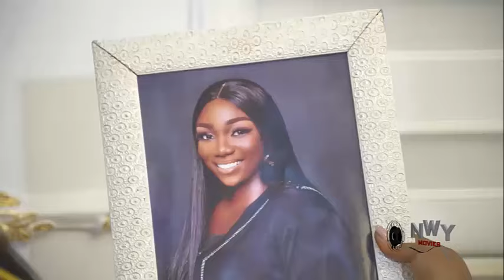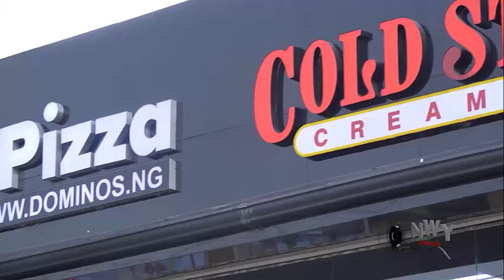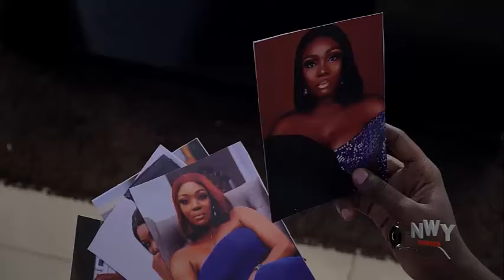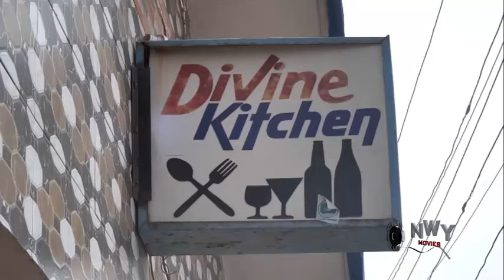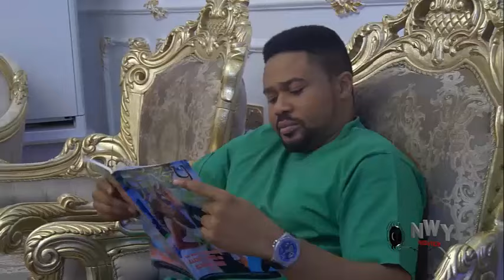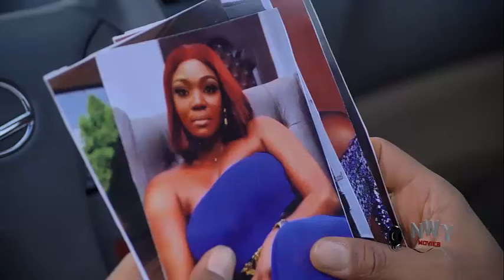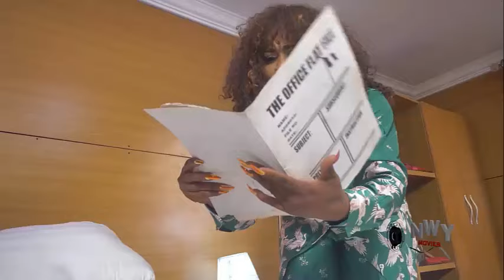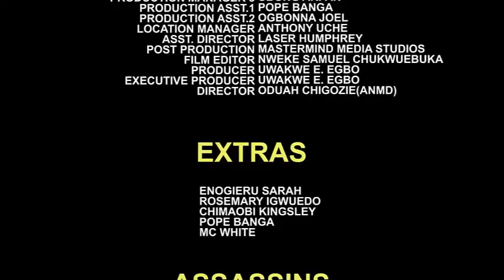BEYOND DEATH (Full Movie) - Uju Okoli/Mike Godson Nollywood Blockbuster Latest Movie.